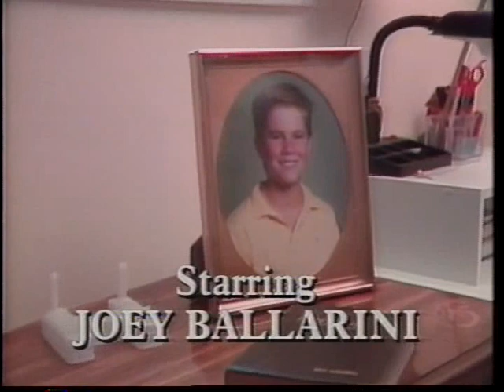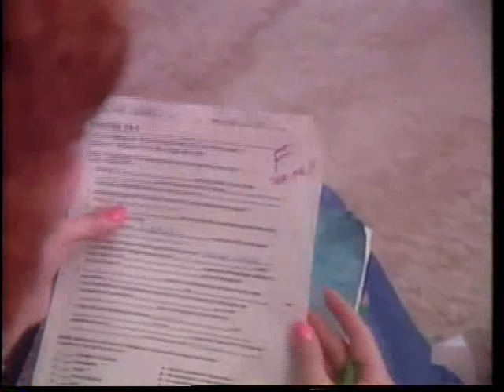The Gospel According To St Bernard - Honesty is the Best Policy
Daniel unknowingly buys a stolen radio.